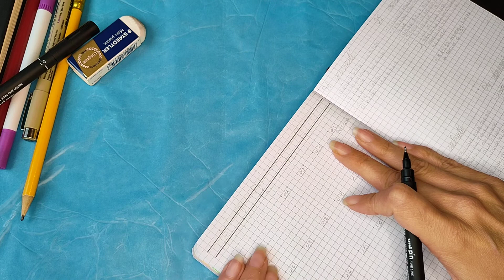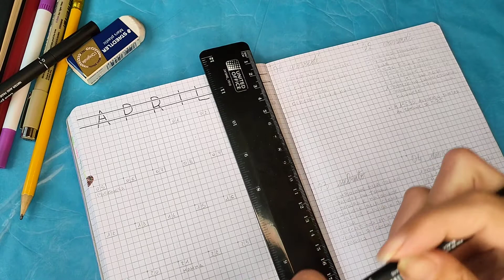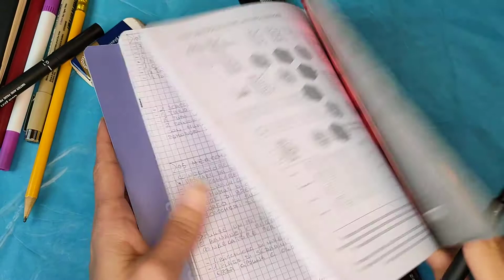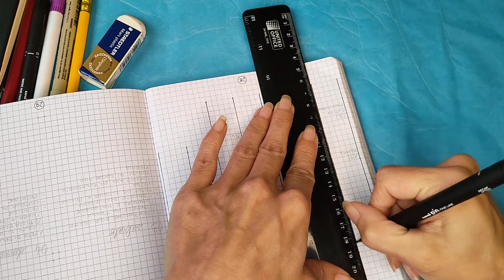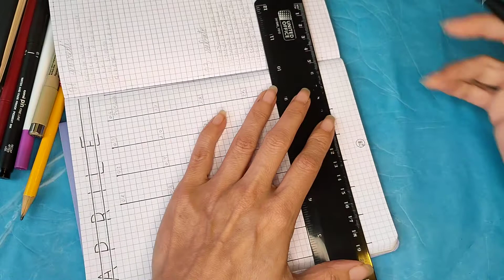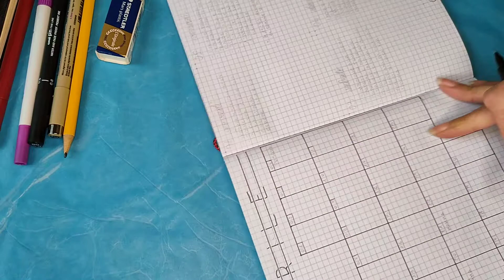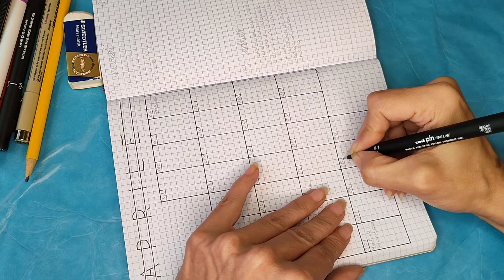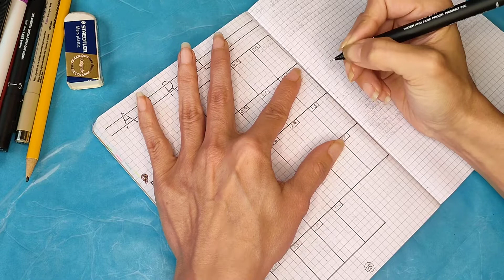#60.21 Ricomincio da zero con il Bullet Journal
... finalmente iniziamo con il setup mensile... 🤭